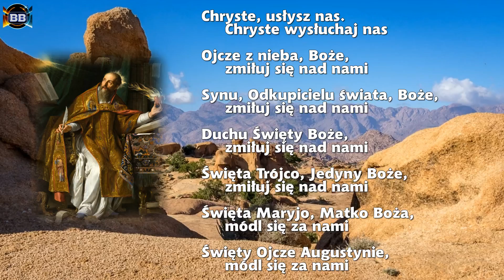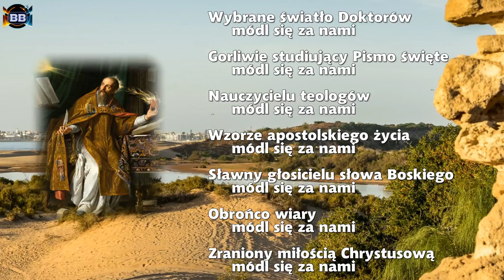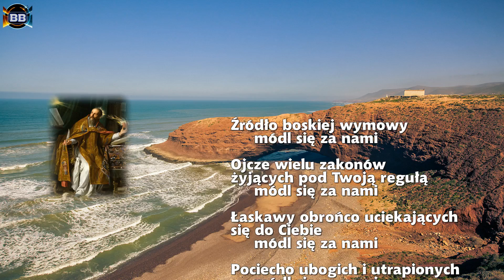Litania do świętego Augustyna